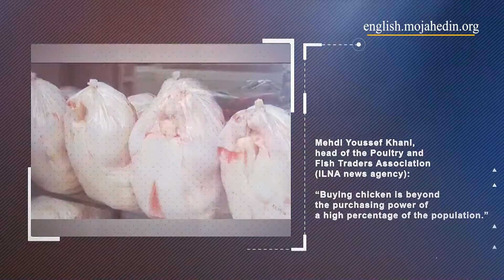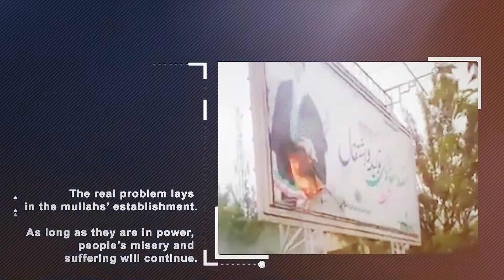A wave of skyrocketing prices of the most basic goods in Iran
Analysis by PMOI/MEK

Iran, November 2020—A broken economy and the intensifying Covid-19  outbreak is putting immense pressure on the impoverished Iranian society. According to the state-run media on November 28, the consumption of chicken has decreased by 70 percent. Many people can only afford to buy the usually disposed parts of chicken, such as the legs, gizzard, and liver.

“With the rising price of chicken in the last twenty days, the consumption of chicken legs, gizzard, and liver has increased threefold,” said Mehdi Youssef Khani, head of the Poultry and Fish Traders Association in an interview with the state-run ILNA news agency. “Buying chicken is beyond the purchasing power of a high percentage of the population,” Khani added.

The people are facing a wave of skyrocketing prices of the most basic goods. This is while the cabinet of regime president Hassan Rouhani constantly claims being in control of rising costs. In his recent remarks, regime supreme leader Ali Khamenei acknowledged the intense pressure on the people. “The people's livelihoods are really in a dire situation,” Khamenei said.

A glimpse at the widespread rising of prices
But while Khamenei and Rouhani both mentioned the rise of prices, why are prices of goods still running an ascending course?

The state-run Tasnim news agency reported on November 22 the rise of the milk price, ten kinds of dairy products, butter, four oil products, and four meat products.

“While we expected the government to take measures to decrease the price of goods, it is issuing permissions to raise prices of basic goods and is setting a competition between vendors. Especially in this economic situation to decrease the pressure on the poor, the officials seek competitoin in the market with prices hike,” Tasnim wrote.

On November 22, the state-run Channel 2 television network quoted Mohammad Reza Bani Taba, spokesperson of the Dairy Industry Association, as announcing a 50-percent increase in the price of milk.

In addition to official announcements, the regime also unofficially increases prices. On one hand, the regime needs to increase the price of goods to cover its budget deficit at the expense of the people. But on the other hand, it is extremely worried about the resurgence of nationwide protest such as the uprising that took place when it raised the price of gasoline in November 2019. Therefore, the regime increases prices secretly and without any official announcement.

This has been the regime’s tactic for many years, using such tactics to raise the price of electricity, water, and gas. And now, it has set its sights on the price of bread. Last month, the regime increased the price of flour and reduced the quota of bakeries to justify increasing the price of bread across the country.

Three weeks ago, Khamenei said in remarks that there is no justification for the increase in prices. But he is only shedding crocodile tears and his only concern for the current situation is to prevent the explosion of public outrage.

If Khamenei is really concerned about the people’s livelihoods, why isn’t he taking any measures to lift the pressure off the people? It is no secret that Khamenei oversees a vast economic empire that is worth hundreds of billions of dollars and has control over various sectors across Iran. Yet, every government body that is directly or indirectly overseen by Khamenei is involved in raising the prices of goods and services and making life more miserable for the people. One example is the “market regulation task force,” which is supposed to control prices but increased the costs of 20 basic goods in one day. The effect of government corruption can be seen in other sectors such as housing and agriculture, where government-owned firms are making huge profits at the expense of the impoverished and hardworking segments of the society.

The only valuable argument for these insane skyrocketing prices of basic goods is that the regime has a corrupt and broken economy in hands of looting officials in power. The real problem lays in the mullahs’ establishment. As long as they are in power, people’s misery and suffering will continue.